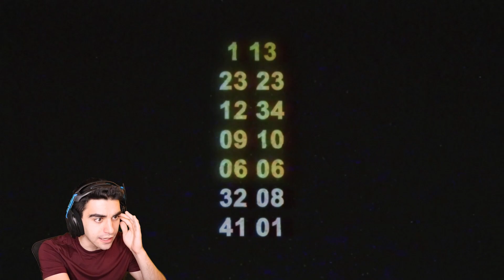SONIC.EXE 2.0 BLEW MY MIND!!!! - Friday Night Funkin' (vs. Sonic.exe 2.0 Mod)